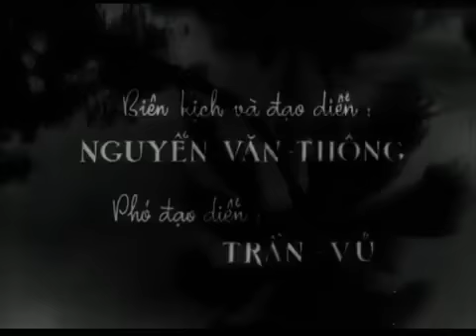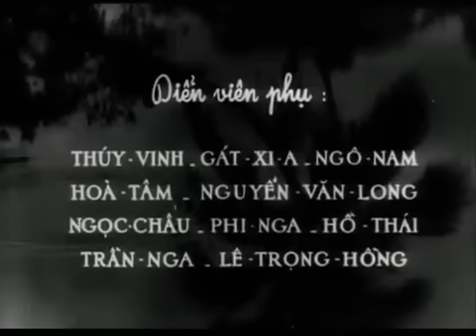PHIM TRUYỆN VIỆT NAM ĐẶC SẮC : CON CHIM VÀNH KHUYÊN